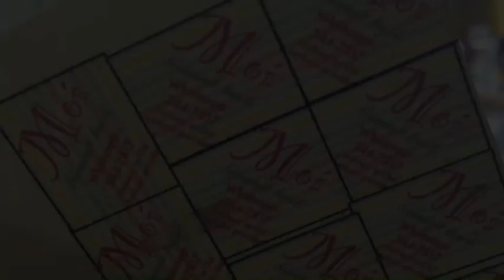How to make Potato Salad